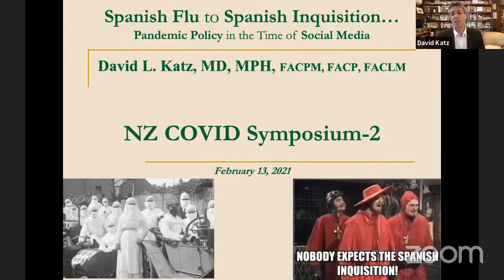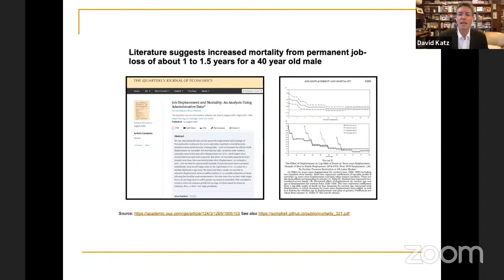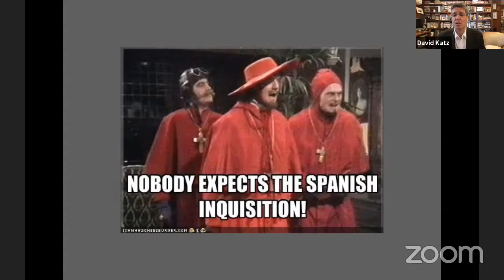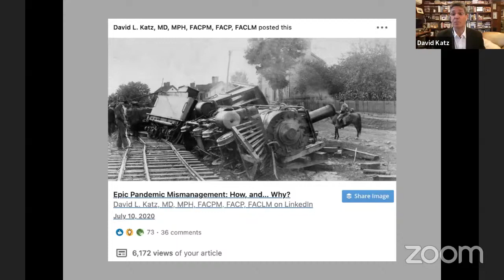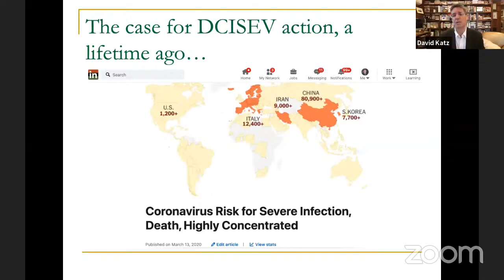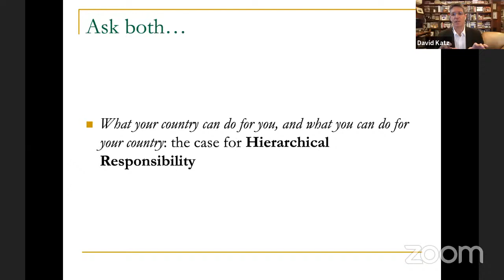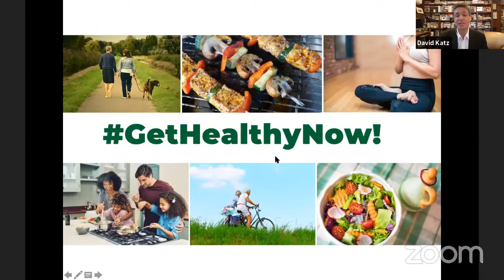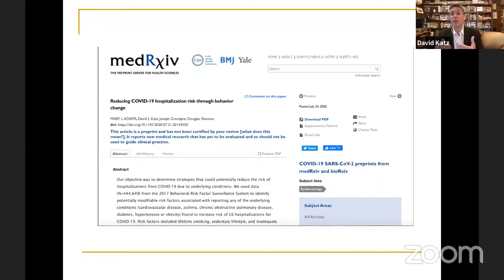Covid-19 Symposium 2021: Dr David Katz, Founding Director Yale-Griffin Preventative Research Centre